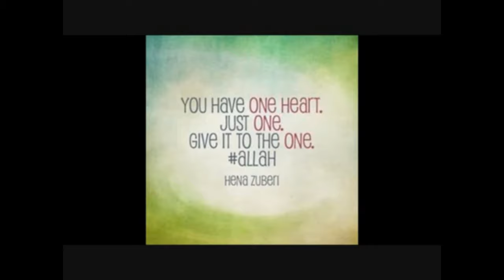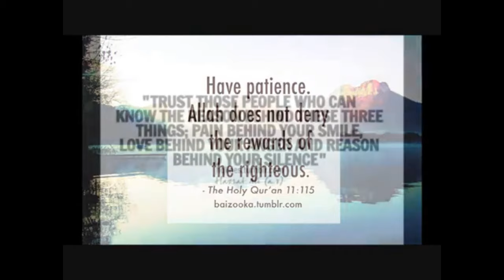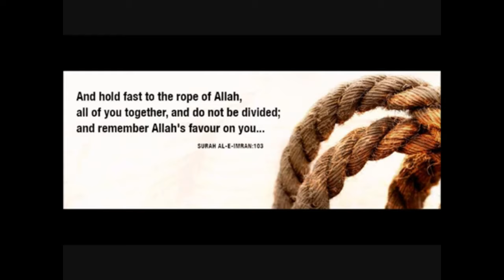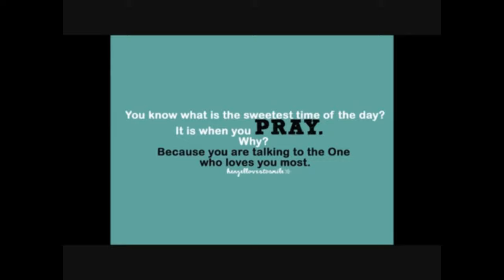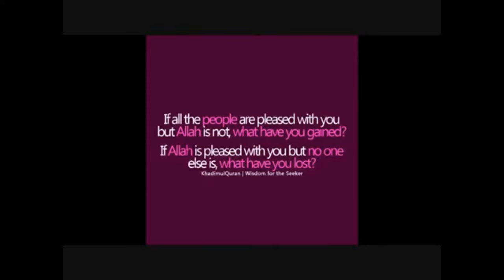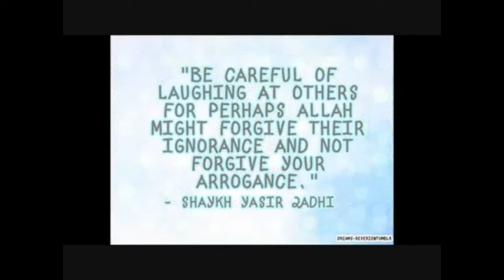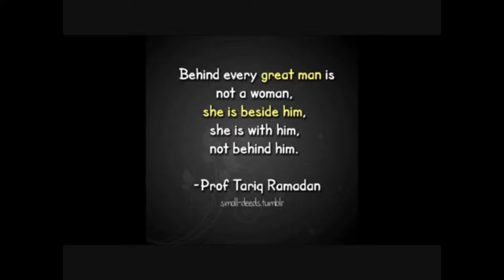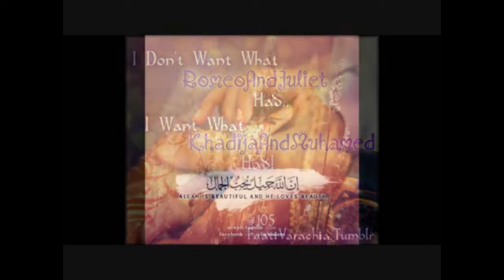MUSLIMS GUIDE TO VALENTINES DAY 2020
Advice for muslims on valentine's day and the teachings of Islam

By Mufti Safyan from Rochdale

Live at Jamea Masjid Preston